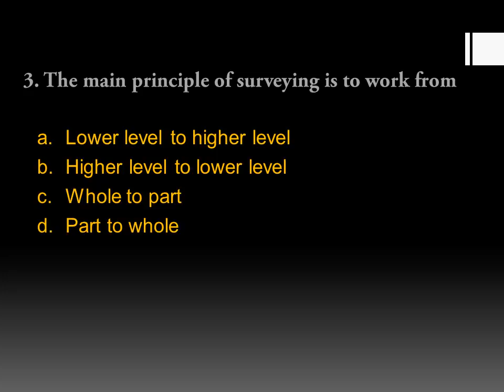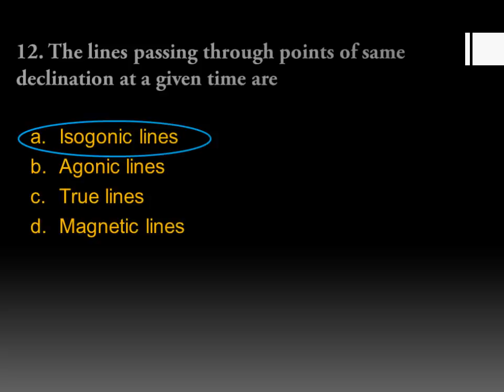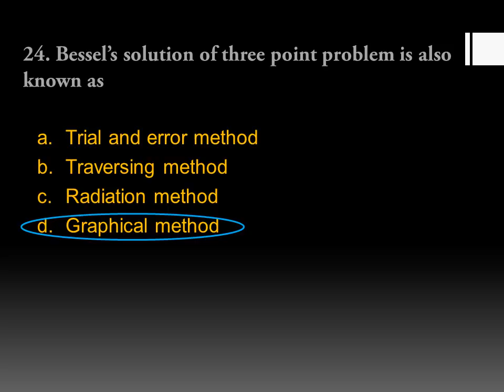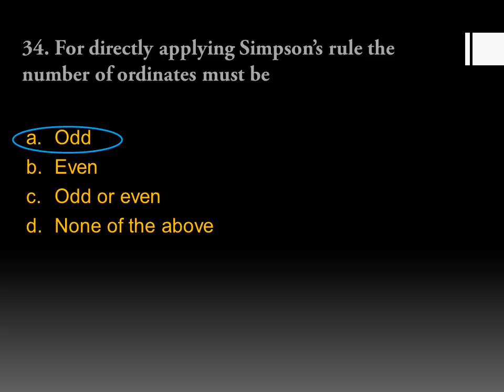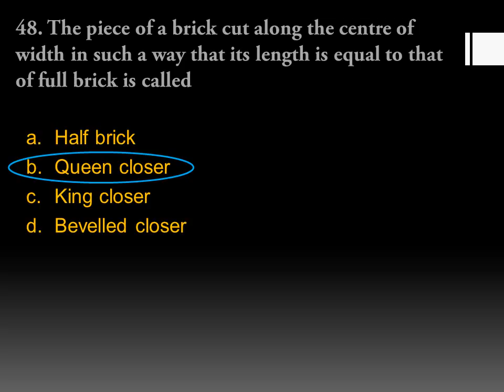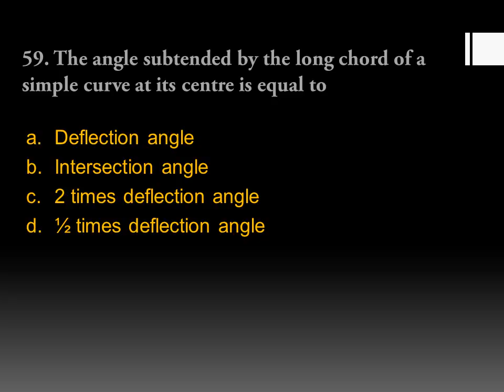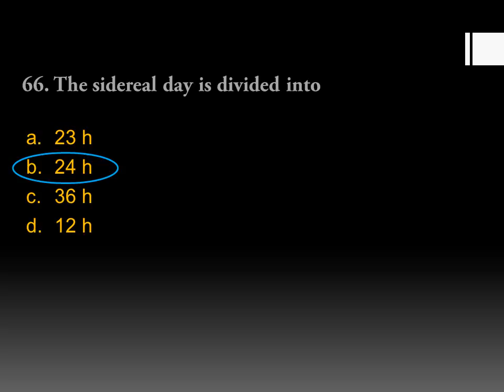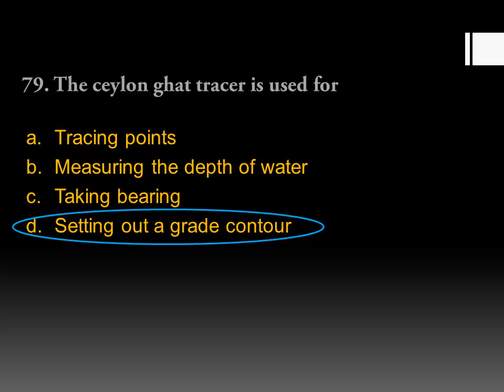PREVIOUS QUESTION PAPER SOLVED || SURVEYOR GRADE 2 - SURVEY AND LAND RECORDS || KERALA PSC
This video consists of 80 previous questions from the Kerala Psc Surveyor grade 2 Examination held on 20/08/2016